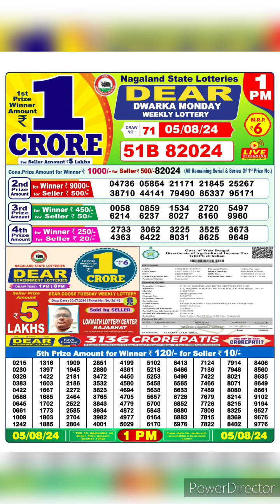dear nagaland state lottery result live 1pm 05/08/24